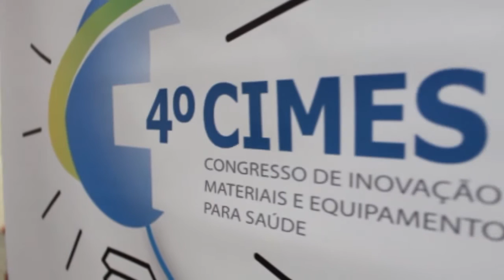Confira a cobertura do CIMES 2015